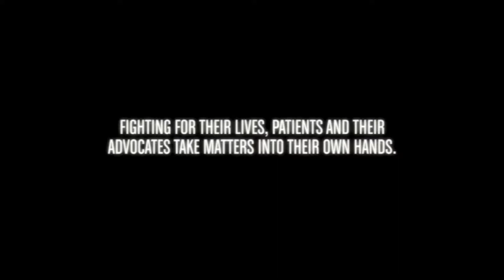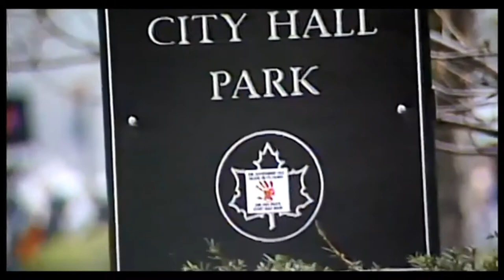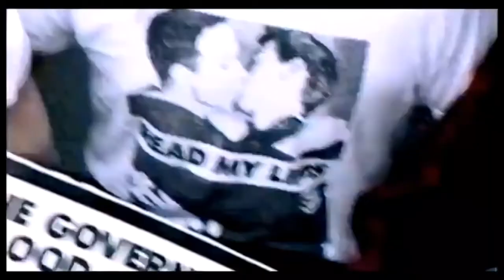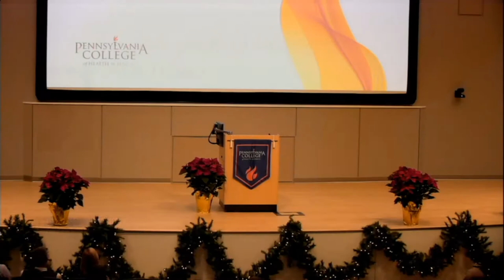2017 Fall Distinguished Lecture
David France, best-selling author, filmmaker and a contributing editor for New York magazine, discusses how to apply the lessons from the AIDS crisis to today's improbable world of science doubting, media accountability and political turmoil. From collective activism to the advent of citizen science, AIDS advocates turned around a hidebound culture, transforming so much of the way medicine and scientific research are practiced. Along the way they managed to accomplish the impossible: They won full integration of the LGBT community to American life, and helped bring to market a drug regimen that today keeps over 18 million people alive worldwide.